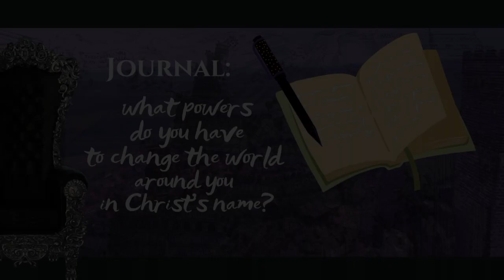Be There | Church & Power | Table Talk IV | theHeart Boone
Welcome to Table Talk IV's Event Night promo. We are very excited to explore this topic together. Register today and come to the Table.

theheart.us/tabletalks